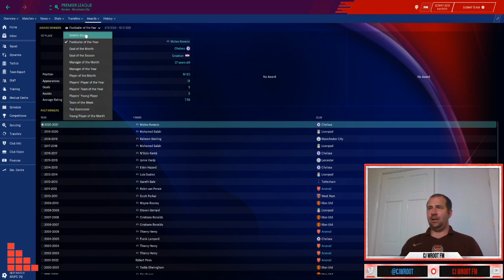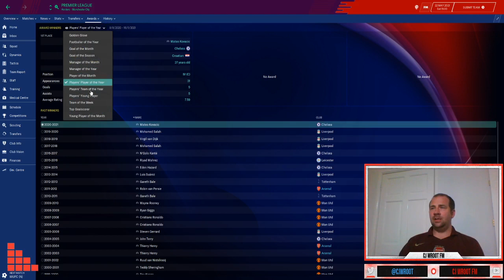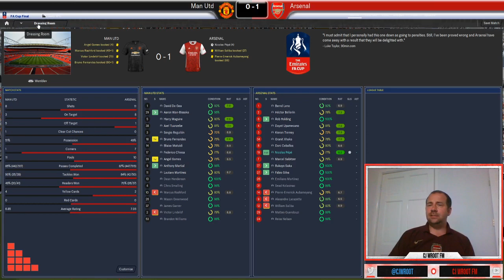Addicted to Arsenal - Episode 16 the FA Cup Final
last game of the season, the FA Cup Final vs Man UTD